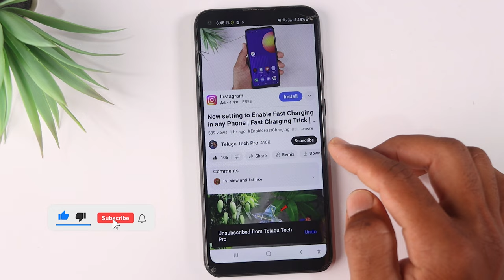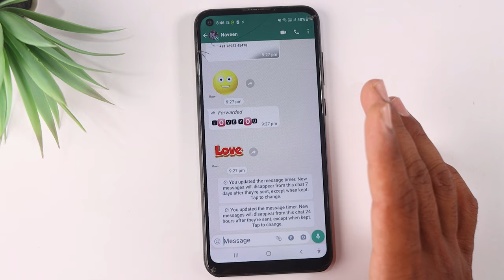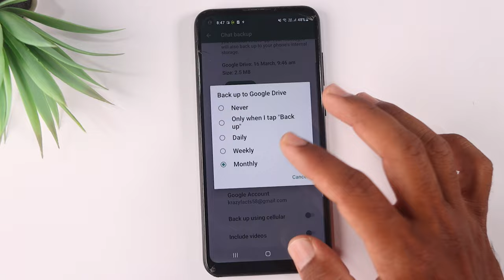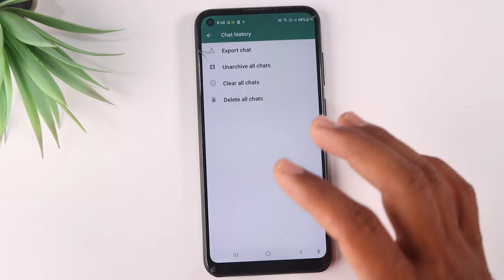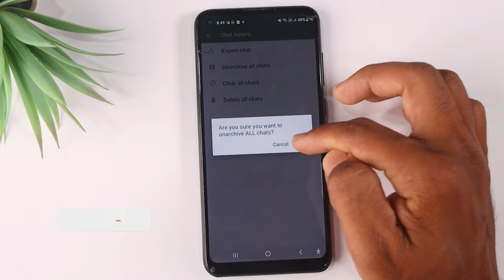Most Amazing WhatsApp Chat Hidden Tricks and Settings 2023 | Telugu tech pro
Topics Covered :
 - How can I hide my WhatsApp chat secretly?
 - How can I make my WhatsApp chat attractive?
 - How do I secretly talk to someone on WhatsApp?
 - Can we make WhatsApp chat invisible?
 - How do I hide chats without archive?